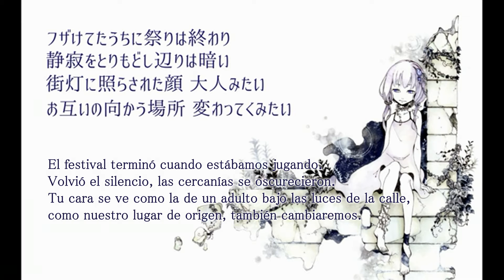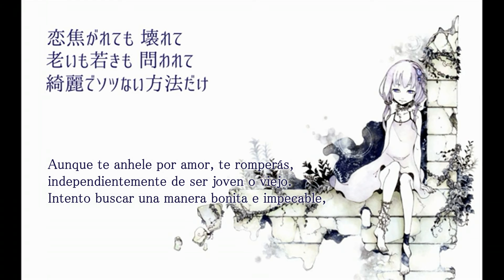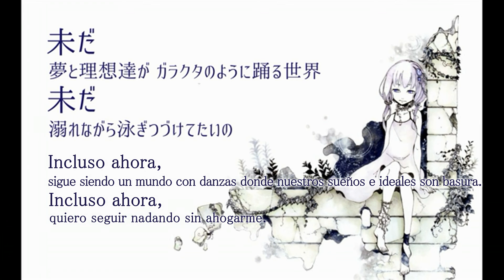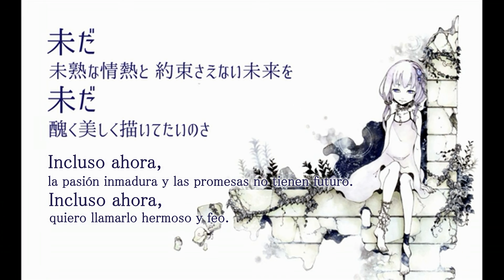【Yuzuki Yukari】Infancia【Sub Esp】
Notas de autor :

"Mi amigo murió el verano pasado.
Él pertenecía a mi banda de Rock en tiempos pasados.
Yo aún sigo componiendo mis propias canciones, pero él ya paró de componer.
Últimamente, no seguíamos el mismo camino, pero seguíamos siendo amigos. Definitivamente.

Le entrego esta canción."

Ilustración : FLOW @FLOW_260
Música y letra : ねじ式 @nejishiki0221
Traducida y subtitulada por mí.

Espero que podáis disfrutar de esta canción tan triste y tan bonita... Por desgracia todos nos acabamos yendo, pero los que mas sufren son los que se quedan aquí un tiempo más sin los que ya se han ido. Esta canción plasma completamente ese dolor..

Nejishiki me parece un genio tanto como música y letra, es un genio.

Acerca de la traducción :

"Cuánto más me conozco, más me vengo abajo" - aquí dudé sobre si traducirlo literalmente o lo que quería expresar el autor. Al final traduje lo que quería expresar, pero como dato para quien quiera saber. Más que hablar sobre "conocerse" hablaba de "altura"

El enigma de la meditación Zen -  se basa principalmente en percibir lo más profundo de su alma, lo inefable. Es decir, que carece de causa y modo, no tiene explicación, con lo cual se puede considerar un enigma.

La defensa Catenaccio - sistema de juego futbolístico.

Cada agradecimiento a su respectivo autor.
Disfrutad!